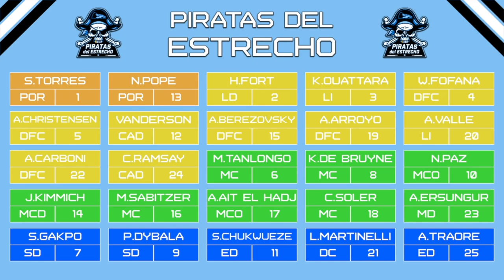UNA FINAL HISTÓRICA | MODO CARRERA FC 24 | SUPERLIGA ESPECTRAL | PIRATAS DEL ESTRECHO #49